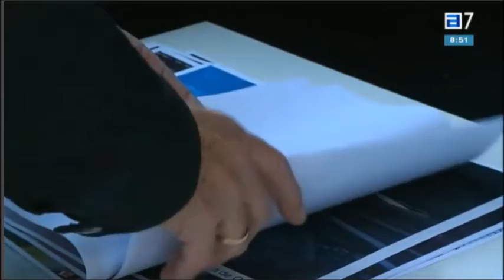Otro futuro para Buenavista.